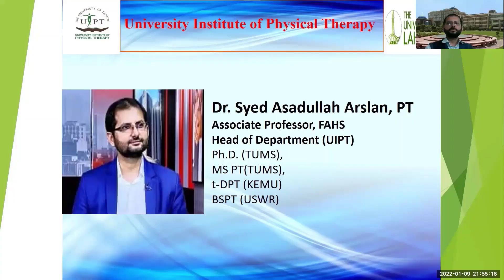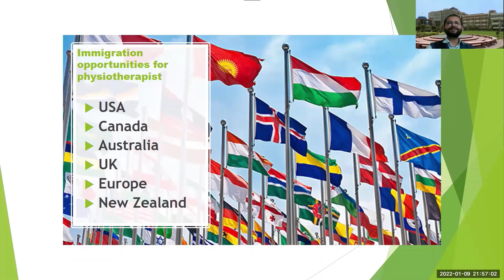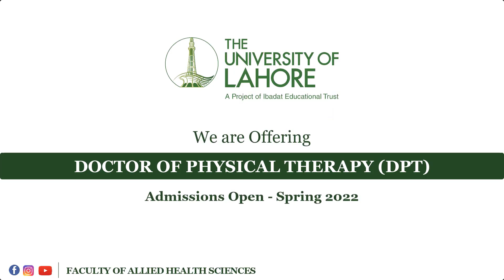Scope of DPT (Doctor of Physical Therapy) - Discover DPT Program at UOL Lahore | FAHS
This degree is designed especially for those students who want to excel in their career in the field of Physical Therapy. They will be Called "Physiotherapist" and will add "Doctor" as Prefix in their names and "Physiotherapist" as Suffix in their names. This Degree will provide professional skills to them and they will be in a position to get better jobs as a "Physiotherapist" in health settings. Physiotherapists can treat a wide range of disorders, they are highly in demand today making career physiotherapy very attractive. Currently, there is a lot of demand for physiotherapists in Pakistan as well as in the USA, Canada, UK, and Australia and in South Asia, etc. It is estimated that one physiotherapist is required per 10,000 people. But the total number of physiotherapy professionals in Pakistan is only in the hundreds.

Scope of Dialysis Technology | BS Renal Dialysis Tech | UOL Lahore | Admissions Open 2022